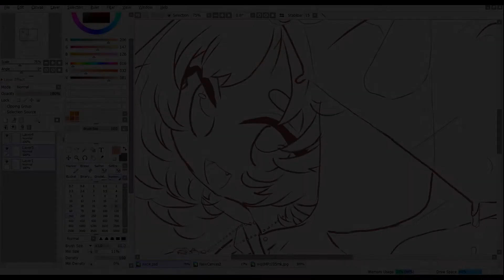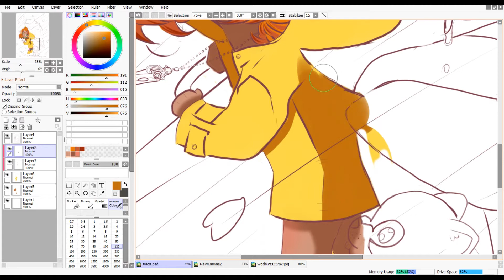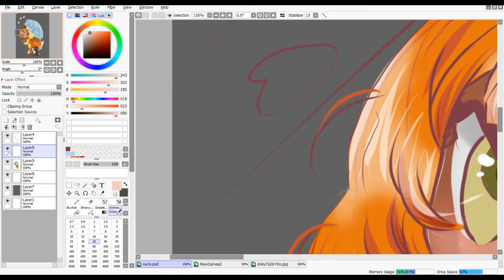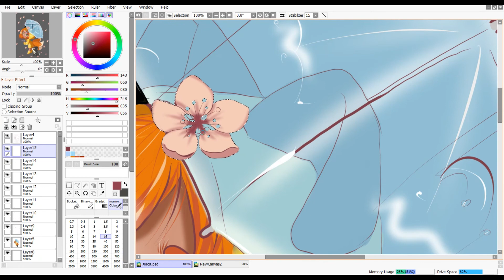Дождливое лето🌧🌧🌧//Digital Art//спидпейнт//ЧибиTimes// [speedpainting] ★ ★ ° ☾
Мур-мяу коты и кошечки мои)
Я как всегда вас жду